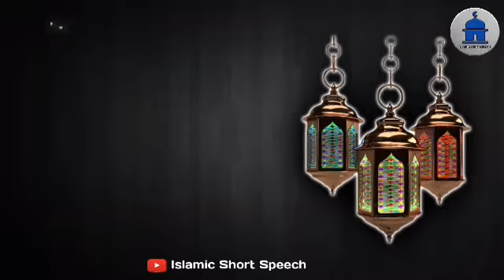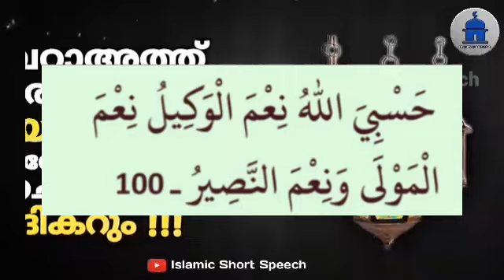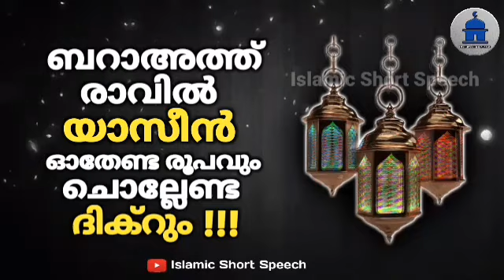ബറാഅത്ത് രാവിൽ യാസീൻ ഓതേണ്ട രൂപവും ചൊല്ലേണ്ട ദിക്‌റും | BARATH RAVU 3 YASEEN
▶️ VOICE BY
AHAMED THAJUDDEEN.